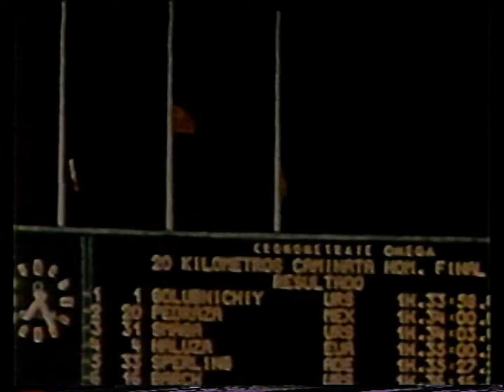Disney Channel Summer Commercials (June 29th, 1988)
Aired before "The Ugly Dachshund". Incomplete.